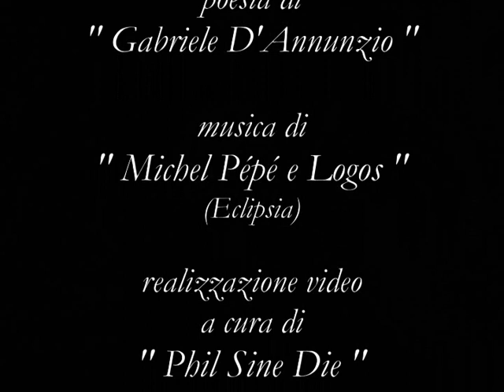Gabriele D'Annunzio - Stringiti a me (by Phil Sine Die)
"Stringiti a me" poesia di "Gabriele D'Annunzio"
voce di "Phil Sine Die"
musica di "Michel Pépé & Logos - Eclipsia"
immagini reperite nel Web